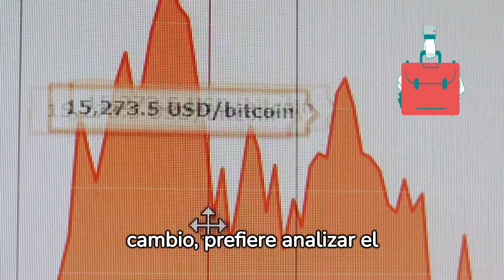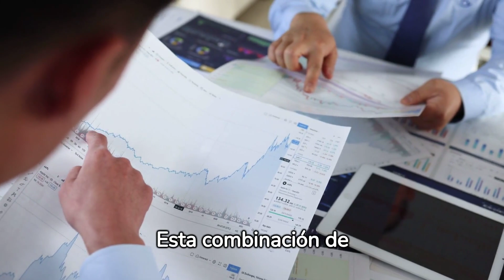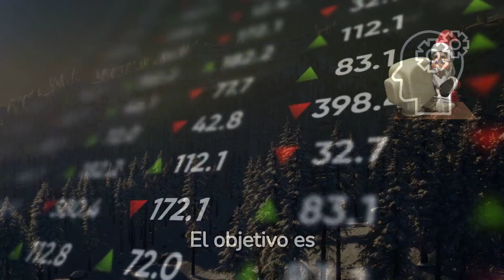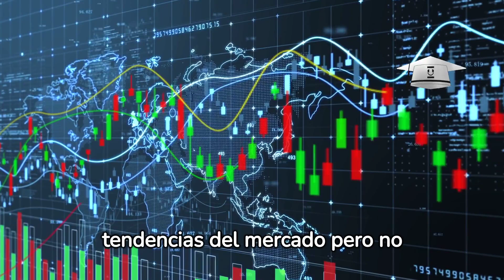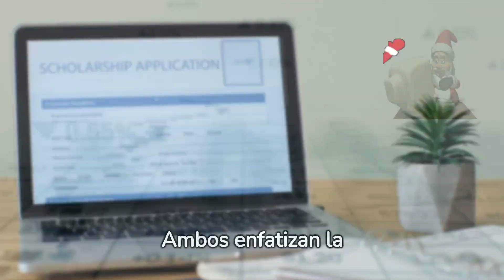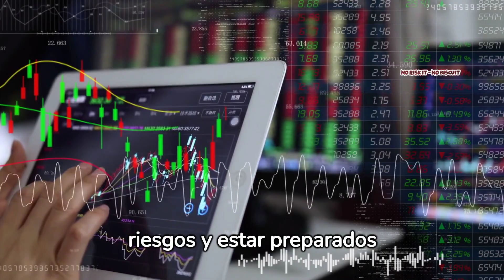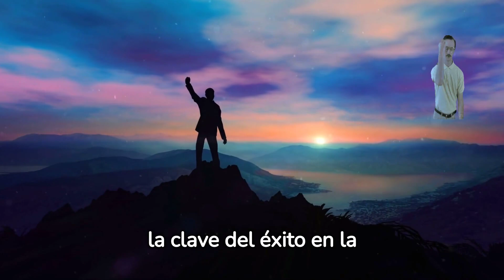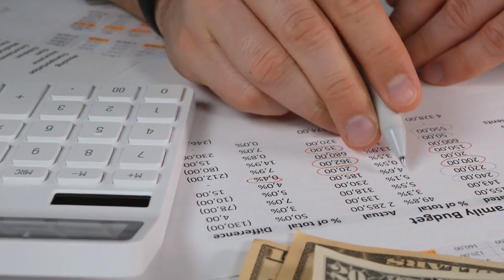Unión de dos titanes del éxito. Invertir como Warren Buffett y Ray Dalio para alcanzar la riqueza.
Invierte a largo plazo: el consejo de Buffett y Dalio
Encuentra empresas con ventajas competitivas sostenibles: la fórmula de Buffett y Dalio
Comprende las empresas en las que inviertes: el secreto de Dalio
Sé paciente y disciplinado: la clave del éxito de Buffett
Evita las deudas: el consejo de Buffett y Dalio